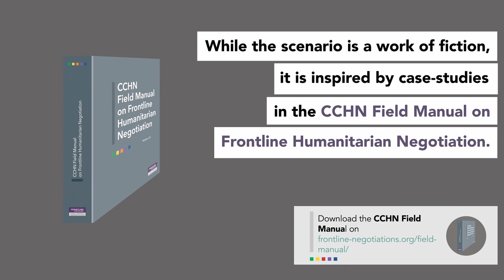How Well Could You Negotiate on the Frontlines?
In August 2019, the ICRC launched an interactive storytelling initiative "How well could you negotiate on the frontlines?". The storyline was inspired by case-studies in the CCHN Field Manual on Frontline Humanitarian Negotiation. In this video, we asked 5 humanitarian responders whether the scenario reflects their own experiences in the field.

Negotiating under pressure in insecure environments is a critical skill that allows humanitarian responders in the field to help those most in need. In this video, 6 humanitarians talk about their experiences dealing with high-pressure negotiations.